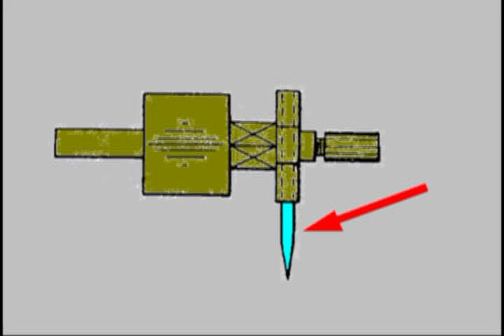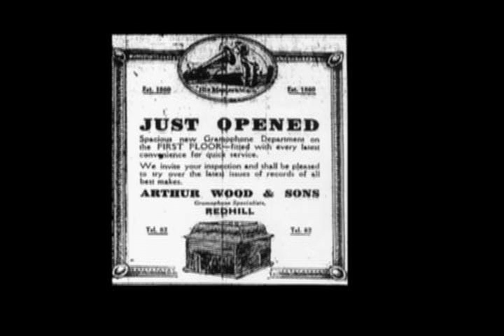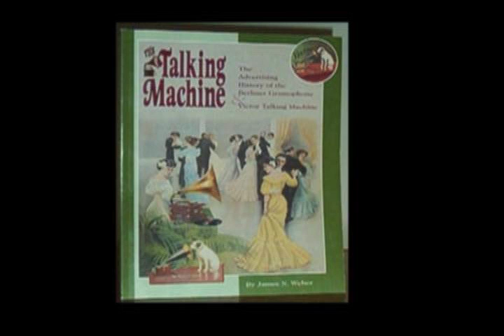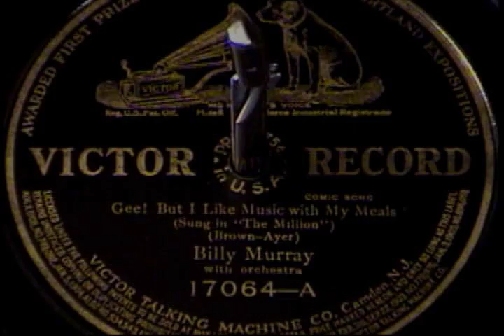The Early Days Of Recorded Sound : February 12, 1912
This Series Explores Records From The Acoustic Age Of Sound Recording